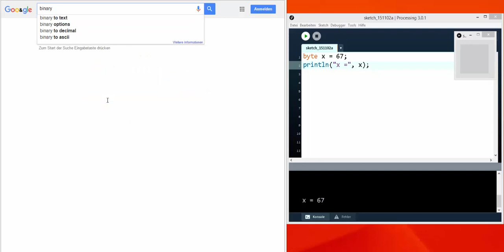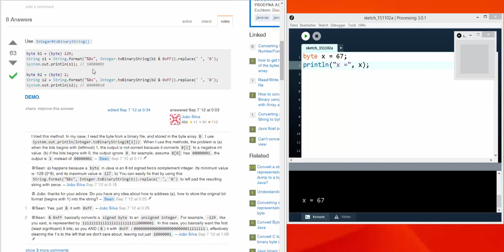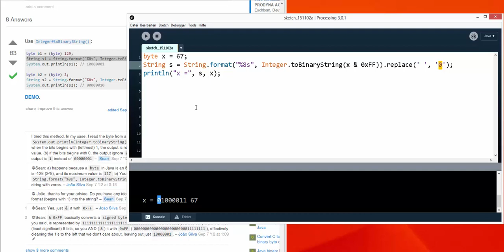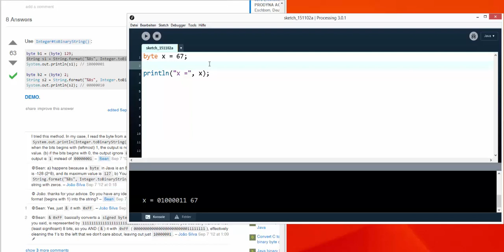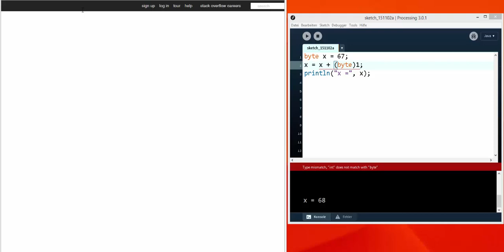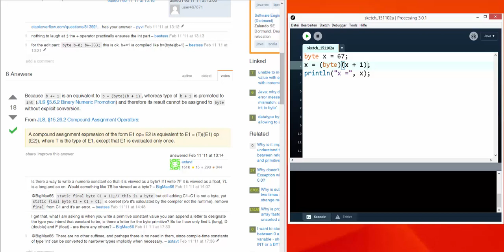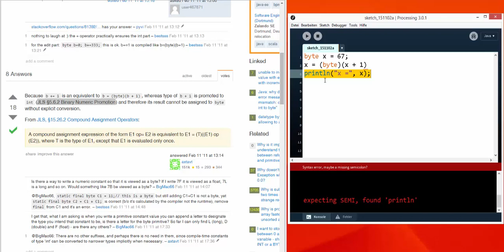Kleine Probleme mit Stackoverflow lösen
An zwei kleinen Beispielen zeige ich, wie mir Stackoverflow bei der Lösung geholfen hat.